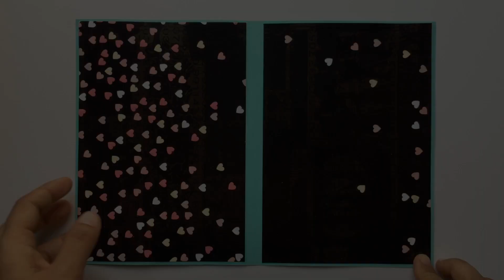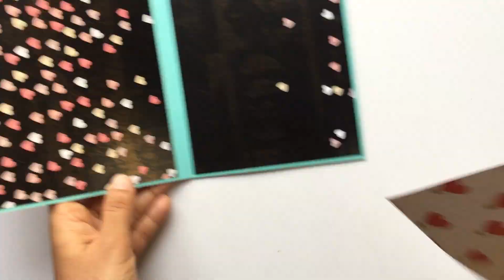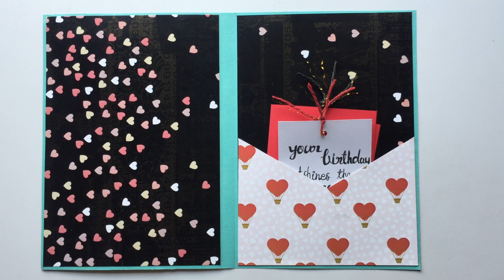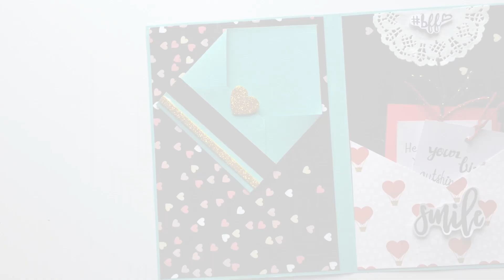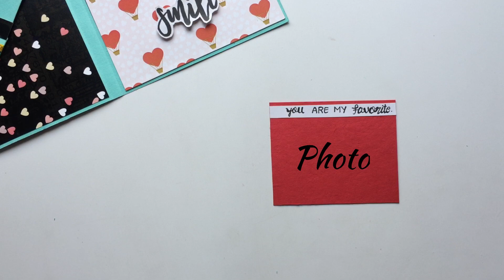Beautiful Handmade Birthday Card Ideas for Best friend||How to Make Beautiful Birthday Card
In this video,i will show you how to make beautiful birthday card at home.If you like the card please like the video and ❤️ Subscribe ❤️to keep up to date and turn the bell🔔 icon so that you will never miss any updates.

Topic include:-

1)How to Make Beautiful Birthday Card
2)Beautiful Handmade Birthday Card Ideas for Best friend
3)birthday card ideas
4)birthday card for best friend
5)beautiful handmade birthday card
6)handmade card for birthday
7)DIY Birthday Card
8)handmade birthday card for husband
9)beautiful card for birthday
10)handmade birthday card for boyfriend
11) How to make beautiful birthday cards
12)handmade birthday card for best friend
13)handmade birthday card ideas
14)beautiful handmade birthday card ideas